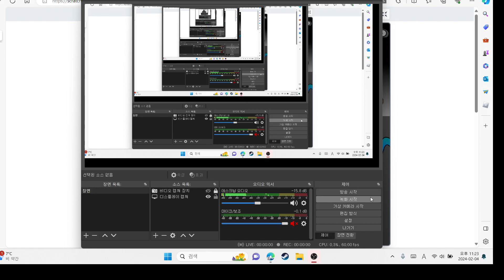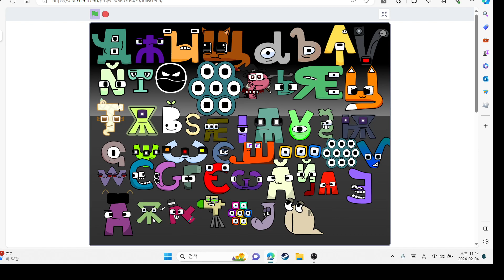Unused ralr interactive